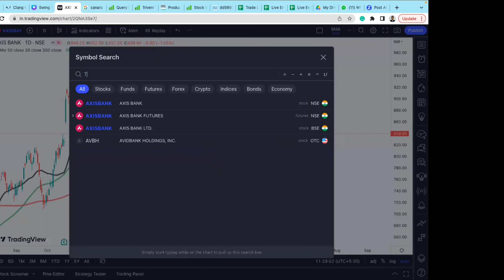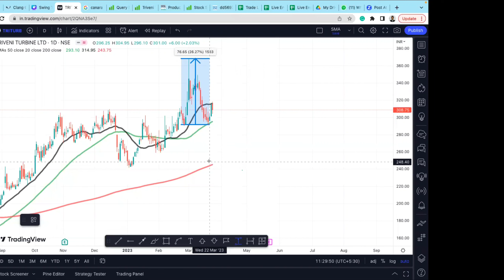Discuss about Treveni Turbine Ltd . || By :- Hemant jain IIT Delhi Alumni.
Hi Guys,
In this video, I have covered a stock that,  Why should you buy or not Treveni Turbine Ltd. ??